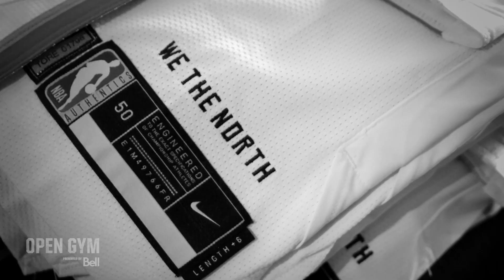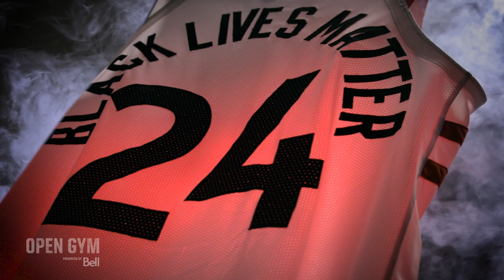The Toronto Raptors unveil their jersey statements | Open Gym: Moment presented by Bell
Amplification of the movement will not be stopped as the NBA begins it’s official re-start. The Toronto Raptors will make sure of it as they unveil new uniforms in support of Black Lives Matter.